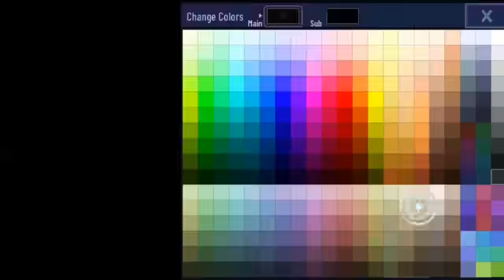How Different Ages Makes a Gacha Club OC: 🙂🤏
how Different ages makes gacha Club OC:
(TW: This Video is Made for FUN Only and Not to Offend anyone, So take it as a Joke)
ALSO the idea is Original SO If You Are Inspired or wanna make this, Pls Give me a proper Credit,
It took an amount of my braincells To Come Up With this Idea lol :DDDD
So Credit If You do it-